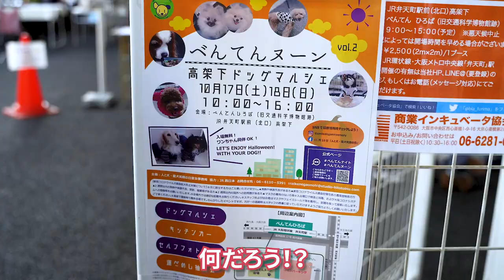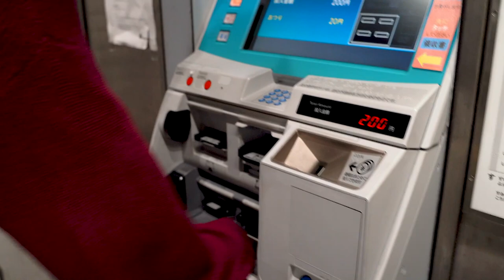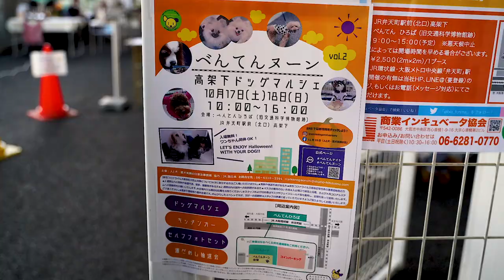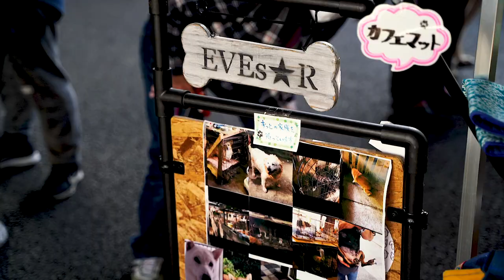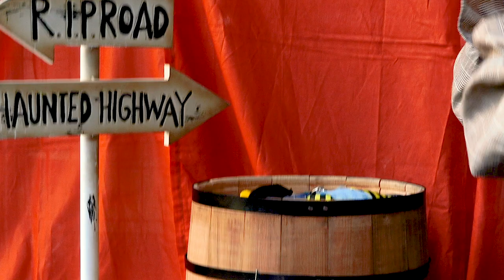世界一大きな犬種と遭遇！？ はじめてドッグイベントに参加！ [フレンチブルドック フレブル]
弁天町にあるドッグマルシェに初参加しました！
坊にとっては初めてのイベントで終始大興奮でした♪

⭐︎オイラのほしいものリスト⭐︎

坊のお洋服やおやつなど
おもしろいと思ったものをリスト化しています♪

みなさまから頂いた
プレゼントがもしかしたらYouTubeに出るかも！？🐷❤️

フレンチブルドッグ坊の
可愛くて面白い動画をたくさんアップしますので

①タブチャンネル
フレンチブルドッグ3匹で遊ぶとそこには笑いしか生まれないw【前半戦】【3ブヒのオフ会】

②フレブルブリーダーチャンネル
【生放送】生後1週間のフレブルの子犬をライブで覗いてみよう/エンヴィーと会えるのもあと2回

③フレンチブルドッグココ

④フレンチブルドッグのポルコ
こんなはずじゃ...まさかの展開に戸惑いが隠せなくなりました...【フレンチブルドッグ frenchbulldog】

⑤ ブルドッグぶるまるチャンネル

⑥北斗晶のYouTube
【生配信】ついに！とってもかわいいブルドッグの赤ちゃんが我が家にきました。

 カップル 同棲 frenchbulldog puppy dog

 坊とわたしとたまにカレ フレブルと暮らす

☆撮影機材☆
iphone11pro

 名前:坊(ぼう)
好物:たまにもらうおやつ♡